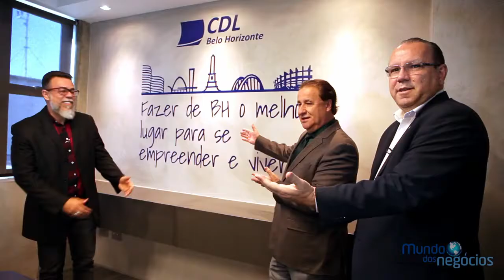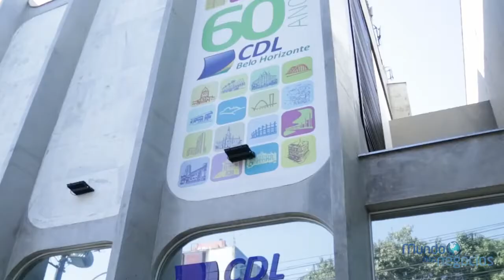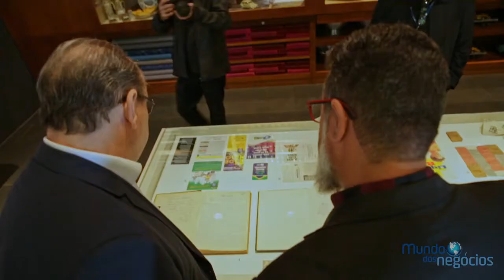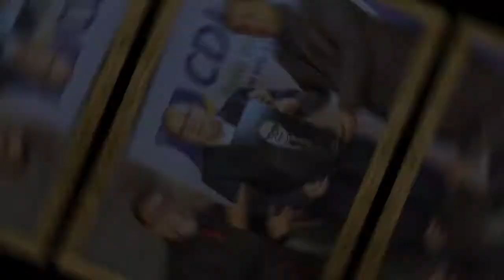MUNDO DOS NEGÓCIOS - CDL BH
O programa Mundo dos Negócios, exibido no último sábado, 31/07/21, foi gravado na Câmara de Dirigentes Lojistas (CDL).

A Agência Espacial Comunicação é a produtora responsável pelo programa que vai ao ar todo sábado de manhã, às 10h45, na tela da TV Band Minas.